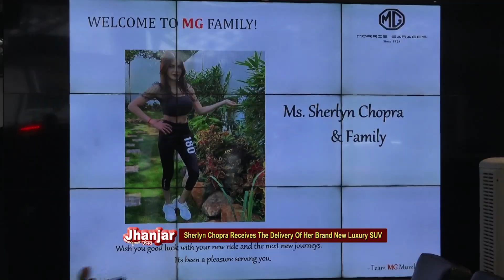Sherlyn Chopra Receives The Delivery Of Her Brand New Luxury SUV